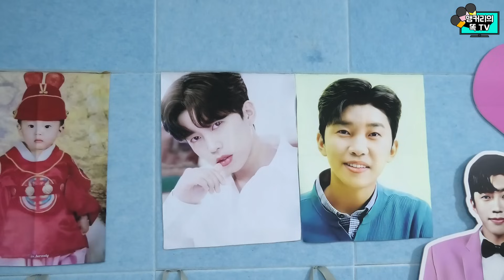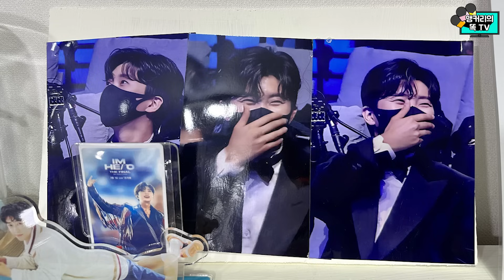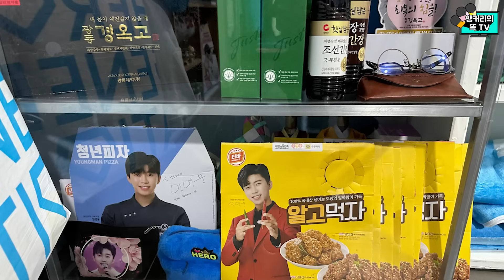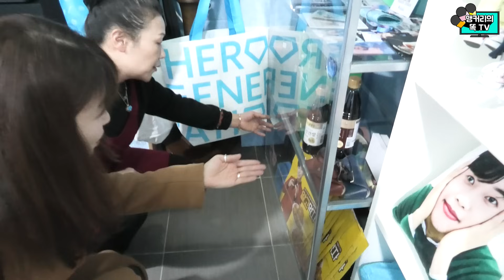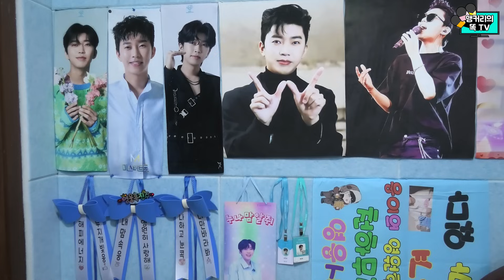백골부대간 아들에 엄마의 부탁! 휴가 나와 임영웅의 시계를?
11월 26일에 방영된 '토크백'에 출연한 흑진주님의 추억탕집을 공개했었는데요
흑진주님의 아들 또한 백골부대를 갔다고 합니다
'이젠 임영웅씨가 내 친형같아'라며 엄마의 부탁을 들어주었다고 하는데요
아들이 과연 엄마의 어떤 부탁을 들어주었을까요?